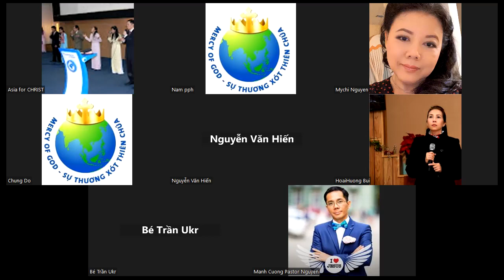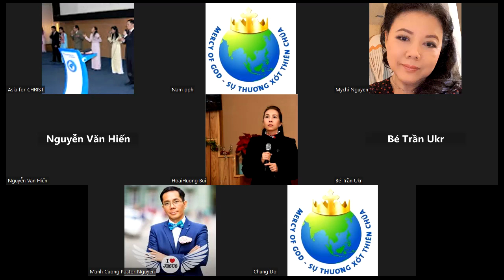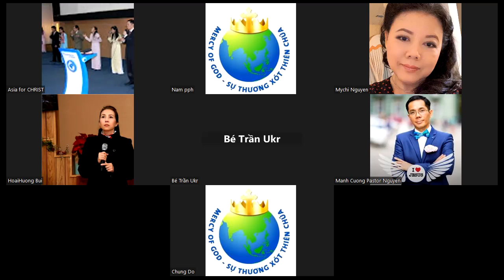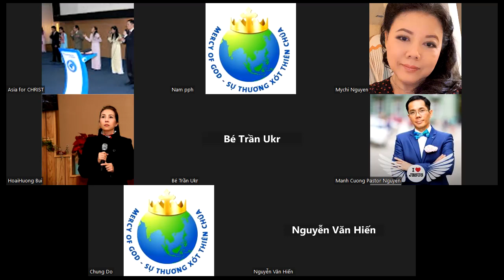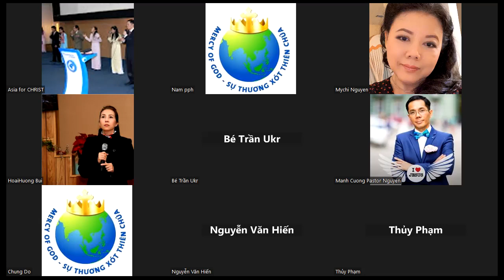1194. TLCVN - Cầu nguyện ĐNNC. Thứ hai CN cho HT và lãnh đạo. Roma 12 - 06.03.2023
Cầu nguyện cho cấu trúc tổ chức của Mercy of GOD là dòng chảy mới của CHÚA để nuôi toàn Thân Thể CHÚA